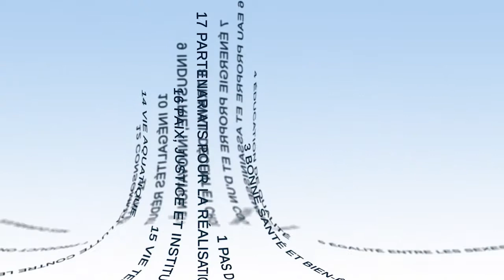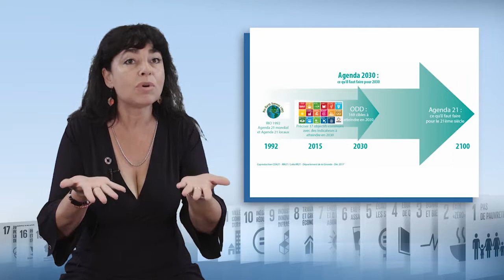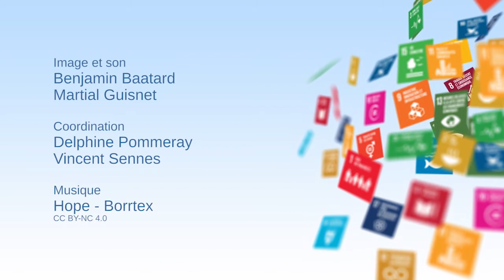Достижение целей устойчивого развития на территориях - курс на местную Повестку дня на 2030 год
Жюли Шабо (Julie Chabaud), руководитель миссии Agenda 21 (Повестка дня до 2021 года) при департаменте Жиронды (Франция), затрагивает в этом видео вопрос вовлеченности органов местного самоуправления в реализацию целей устойчивого развития. Прежде всего она прослеживает историю этого вопроса, а затем выделяет элементы, необходимые на сегодняшний день для того, чтобы территориальные единицы лучше справлялись с современными вызовами.